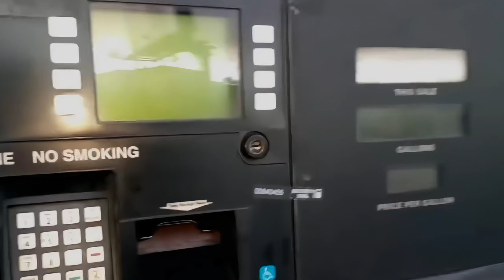The Sun's "Sneeze": How Will Earth Respond?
In this video, we explore the recent images of massive sunspots on the Sun's surface captured by NASA's Perseverance rover and their potential impact on Earth. Sunspots are active phenomena on the Sun's photosphere, characterized by huge swirling vortexes of heated gases. The magnetic fields in sunspots are over ten thousand times stronger than Earth's, making the regions appear darker and cooler. The activity cycle of sunspots typically lasts around 11.2 years and is associated with group activity. An increase in sunspots can potentially make the Sun colder, significantly impacting Earth. For instance, when sunspots release energy, they can trigger solar flares and intense solar storms, leading to dazzling auroras in Earth's polar regions. However, these charged particles can also disrupt Earth's upper atmosphere, causing a series of anomalies. The video will delve into the potential effects of solar activity on Earth's magnetic field, communication systems, navigation safety, and earthquake frequency, discussing how humanity can face these solar challenges.